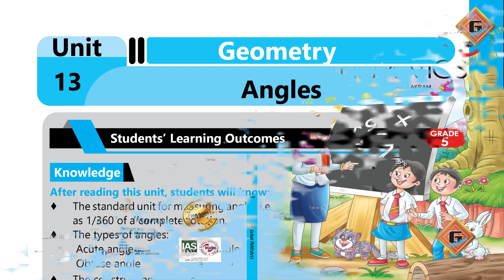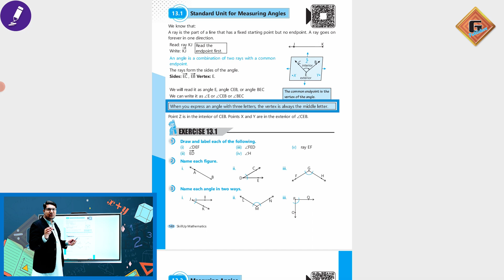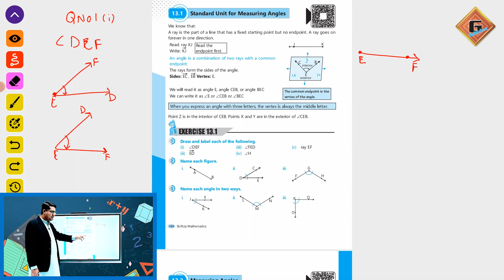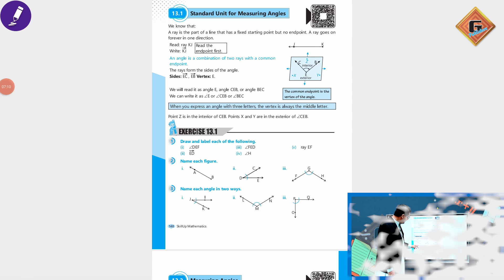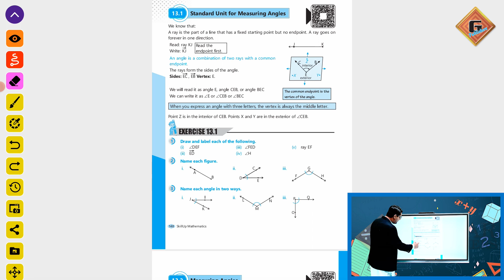Gohar Skill Up Mathematics 5|Unit 13|Lec 2|Unit of Measuring Angles|Exercise 13.1